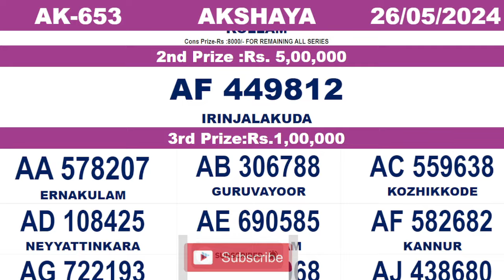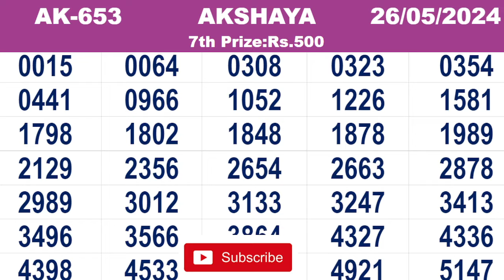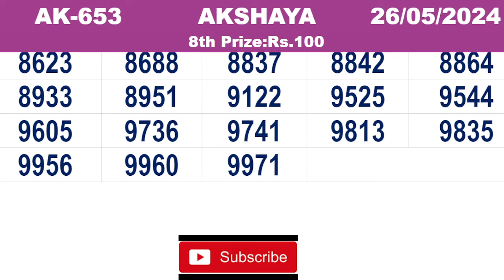KERALA LOTTERY RESULT|FULL RESULT|akshaya bhagyakuri ak653|Kerala Lottery Result Today|todaylive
Query Solved.
Kerala Lottery Live Result AKSHAYA AK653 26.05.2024
today lottery

Kerala Lottery Result  26.05.24Kerala Lottery Live Result Starts  at 3pm
Lottery results
lottery results today
AKSHAYA kerala lottery live result
kerala lottery live result AKSHAYA
AKSHAYA live today
AKSHAYA  live today
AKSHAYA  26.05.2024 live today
Kerala Lottery Result Today AKSHAYA
Kerala Lottery Result Today AKSHAYA AK-653
Kerala Lottery Result Today AKSHAYA 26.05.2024
kerala lottery results AKSHAYA
kerala lottery results AKSHAYA AK-653
kerala lottery results AKSHAYA 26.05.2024
AKSHAYA live today
AKSHAYA AK-653  live today
Keralalotteries.com AKSHAYA
Keralalotteries.com AKSHAYA AK-653
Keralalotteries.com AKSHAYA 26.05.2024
live kerala lottery result AKSHAYA
live kerala lottery result AKSHAYA AK-653
live kerala lottery result AKSHAYA 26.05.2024
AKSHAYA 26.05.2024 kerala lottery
AKSHAYA AK-653  kerala lottery result
AKSHAYA 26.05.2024 kerala lottery result
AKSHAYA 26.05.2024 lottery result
lottery today
kerala lottery today
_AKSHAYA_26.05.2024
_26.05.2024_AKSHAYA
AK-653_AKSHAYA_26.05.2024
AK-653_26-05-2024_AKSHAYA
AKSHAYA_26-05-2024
AKSHAYA_26.05.24_
26/05/2024_AKSHAYA_
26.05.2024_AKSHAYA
AKSHAYA today live result
AKSHAYA kerala today live result
AKSHAYA live result kerala
kerala lottery
26/04/2024 today live result
26/05/2024 kerala today live result
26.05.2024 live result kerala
26/05/2024 kerala lottery
 26.05.24 Kerala Lottery Result

kerala lottery result AKSHAYA

Kerala Lottery Result AKSHAYA AK 653

Keralalotteries.com Result

lottery result

AKSHAYA

AKSHAYA kerala lottery

kerala lottery

winwin lottery
sthreesakthi lottery
akshaya lottery

NIRMAL
WIN-WIN
KARUNYA
KARUNYA PLUS
STHREE SAKTHI
AKSHAYA
POURNAMI

AKSHAYA Kerala lottery result

AKSHAYA Lottery result

AKSHAYA Lottery Today

AKSHAYA Lottery Today result

AKSHAYA AK 653

AKSHAYA AK 653

kerala AKSHAYA lottery result

today AKSHAYA lottery live result

today lottery

Kerala Lottery Result AK 653
Kerala Lottery Result AK653
Kerala Lottery Result AKSHAYA AK653
AK 653
AK 653 Kerala Lottery Result
AK 653 AKSHAYA
AK 653 AKSHAYA
AK653
AK653 Kerala Lottery Result
AK653 AKSHAYA
AK653 AKSHAYA
AKSHAYA AK 653
AKSHAYA AK653
AKSHAYA AK653 Kerala Lottery Result
AKSHAYA AK-653